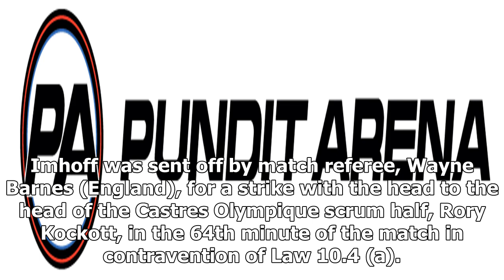Watch: Juan Imhoff given 5 weeks gives head-butt on Rory Kockott